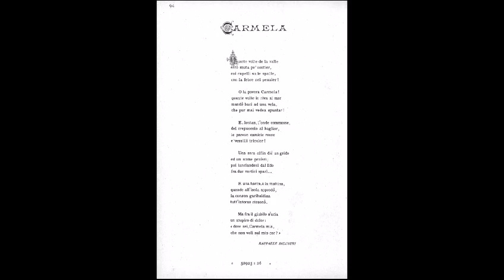Teresa Sparaco - F.P. Tosti "Carmela"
F.P. Tosti "Carmela"
Trascrizione di A.Frattolillo
Orchestra di fiati "Campania Felix"
Soprano Teresa Sparaco.
Direttore Fulvio Creux

Concerto del 12 novembre 2023, Santa Maria La Nova, Città Metropolitana di Napoli.